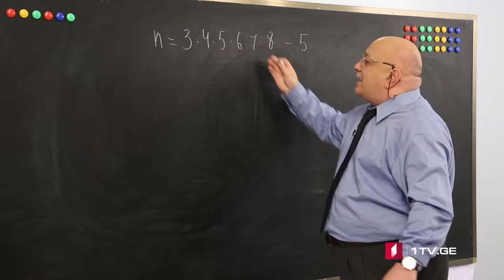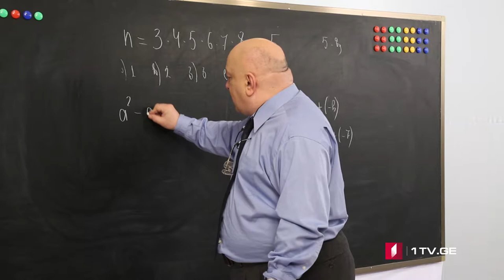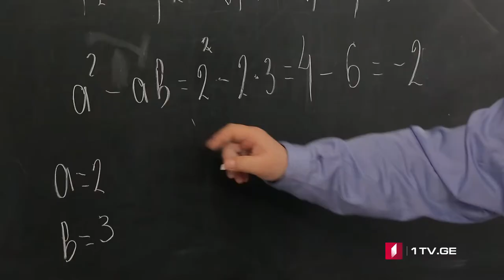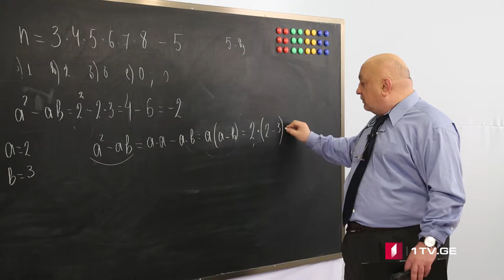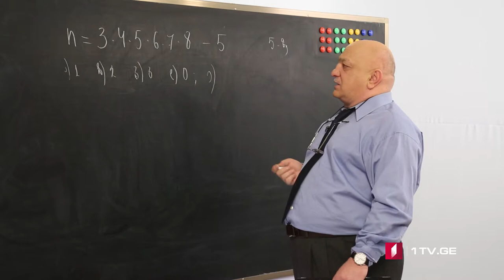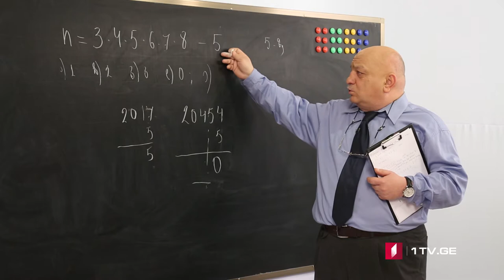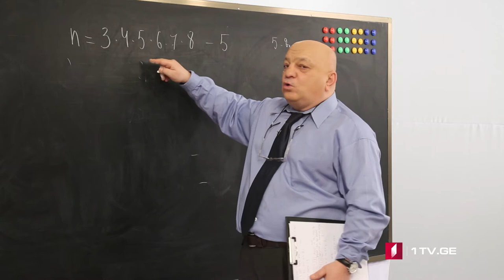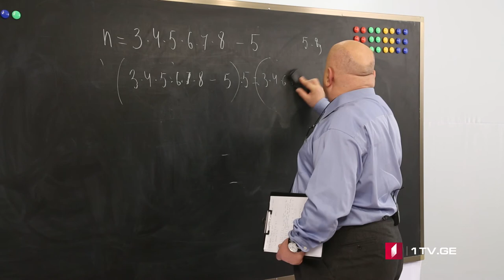ცვანციკას ონლაინ გაკვეთილები - ტესტები